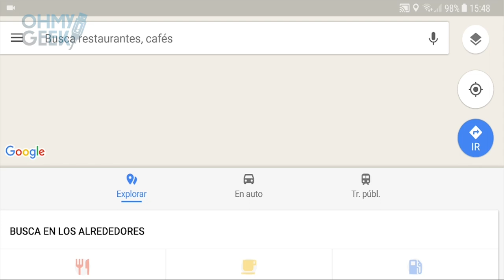¿Cómo puedo tener 'Mario Kart' como guía en Google Maps?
Como parte del 'Mario Day', Google se suma a Nintendo en la celebración y activó a Mario Kart como guía de navegación.